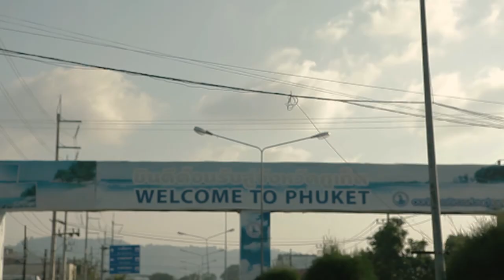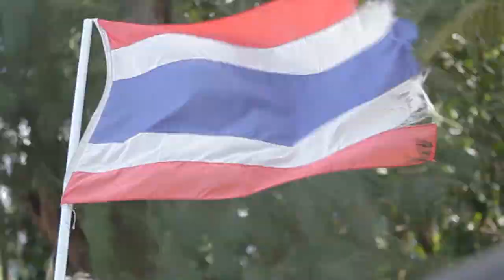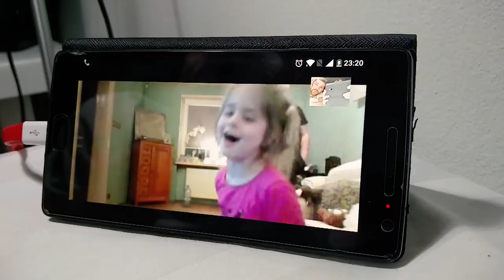Thailand - our trip in February 2017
Compilation of our trip to Thailand in February 2017 which included
Chiang Mai
Phuket
Khao Lak
Khao Sok
Surin Islands
Bangkok
We sampled local dishes with everything from the spicy curry-type Khao Soi made only in the north, to fried bugs, meat on a stick that pairs with sticky rice, the oh-so-sweet and sticky roti's and everything in-between.  Vegetarian or carnivore, you will not starve. 🙂
The prices for everything are amazingly affordable with something for every kind of traveler and budget.  The Thai people are very friendly and accommodating and we had only good experiences going through some local travel agencies for packages for snorkeling and elephant rides.  Renting motorbikes for the day (average $10 for the day) and Google maps got us to nearby parks, waterfalls, and beaches in Khao Lak.